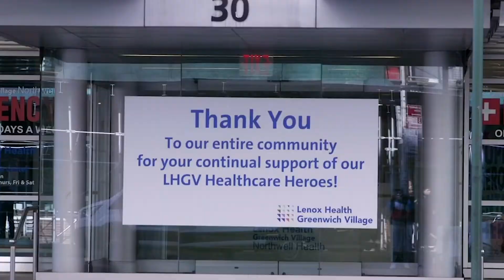Happy Labor Day 2020!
Today we honor hard-working American citizens, residents and non-citizens. Together, we build a better America.

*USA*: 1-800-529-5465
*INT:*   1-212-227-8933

VISIT
Law Offices of Spar Bernstein
225 Broadway, 5th FL
New York, New York 10007